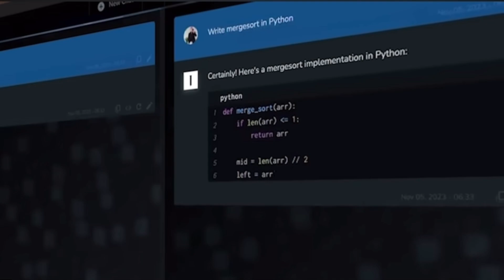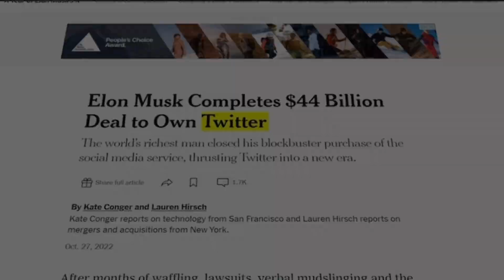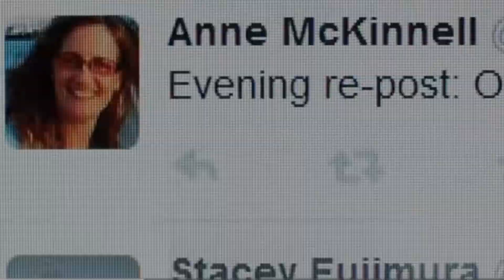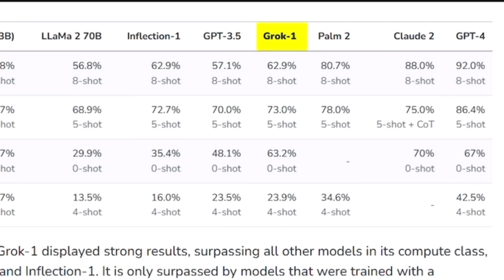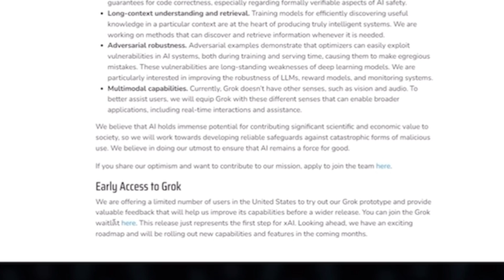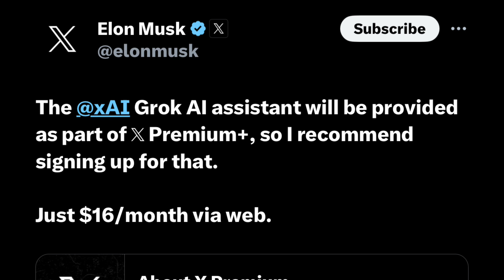What is GROK- Everything YOU NEED To Know in 2024 | MARDO CLIPS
Introducing Elon Musk’s new ai chatbot Grok. In this video I explain some of the basics and most important things to know about the xai product. Enjoy!